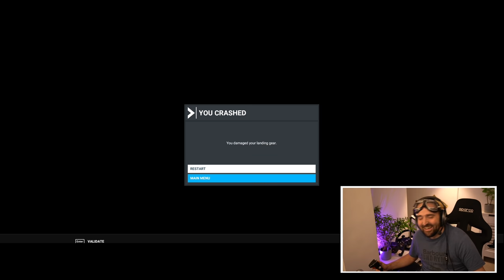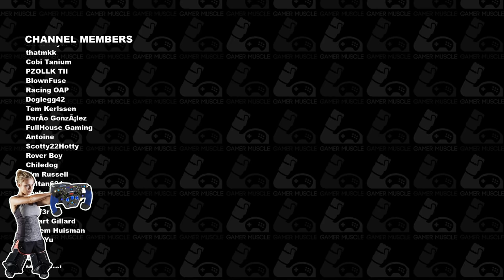Landing on the Nurburgring - Microsoft Flight Simulator 2020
Ever wondered what the Nurburgring looks like from the air? Thanks to Microsoft Flight Simulator 2020 you can now fly the entire track and really appreciate just how crazy the Nordschleife - Nürburgring is.

-- SOCIAL  LINKS --

🏁 OUR KIT 🏁

◾WHEEL                      - CSL ELITE PS4 / OSW DD
◾PEDALS                     -  CSLE LOAD CELL
◾SHIFTER                    -  FANATEC SQ 1.5
◾RIM                             -  OMP TRECENTO / F1 / GT
◾RIG                              -  SIM LAB P1

◾MIC                             - MOD MIC 5
◾MIXER                        - YAMAHA AG-03
◾CPU                            -  Ryzen 3900x
◾GPU                            -  MSI 2080TI
◾Screen                        - Asus ROG Strix 35" XG35VQ

◾OBS                             - Classic
◾CAM                            - C920

🤯INSANITY SUPPORTERS🤯

☕CHANNEL MEMBERS ☕

- BuToNz

🛐SERVER GODS🛐

IZZIE - 2OLD4FORZA - CHILE DOG - JIM BOB